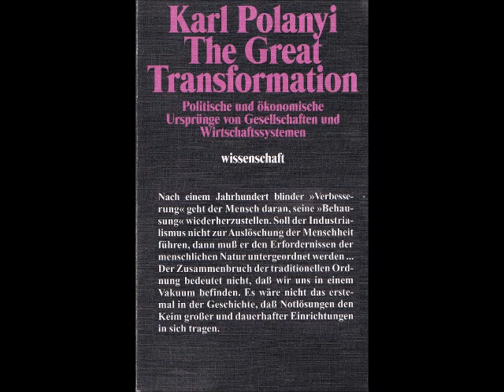16/22 Karl Polanyi II Der Selbstschutz der Gesellschaft 15 Markt und Natur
Karl Polanyi The Great Transformation
Politische und ökonomische Ursprünge von Gesellschaften und Wirtschaftssystemen.
Hörbuch gelesen via Computer.
Sorry das, ab und zu paar Wörter durch das Vorleseprogramm nicht richtig wiedergegeben werden konnte, aber im großen und ganzen reicht es aus um den Inhalt des Werkes zu vermitteln. Ansonsten empfehle ich jedem sich um den Erwerb dieses Buches. ISBN 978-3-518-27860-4